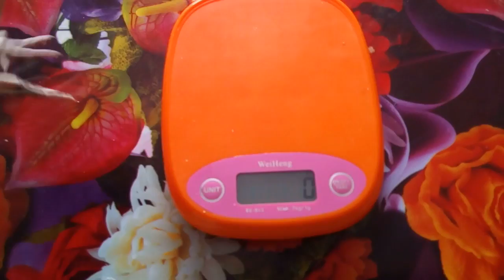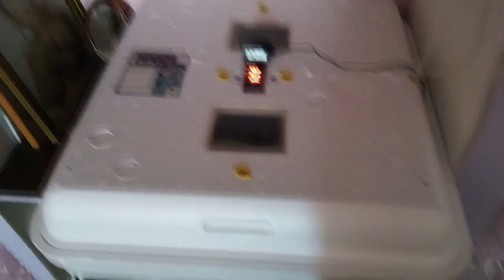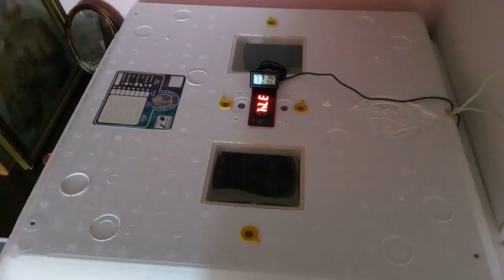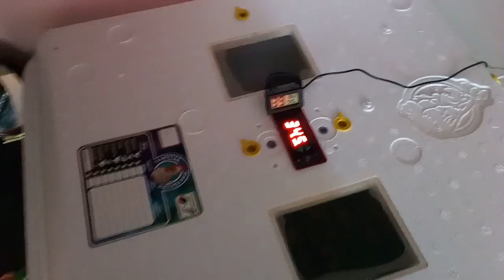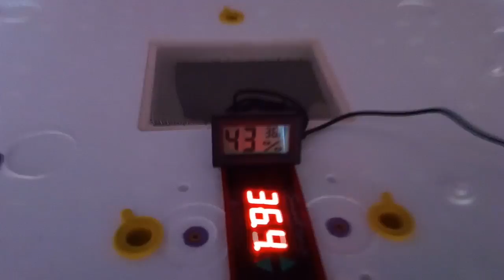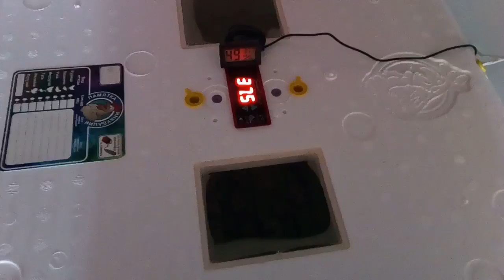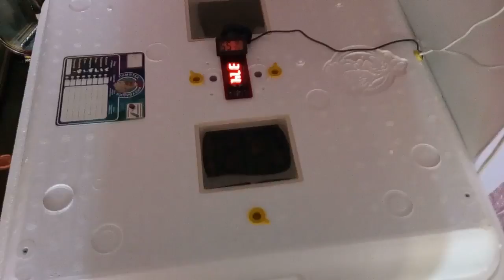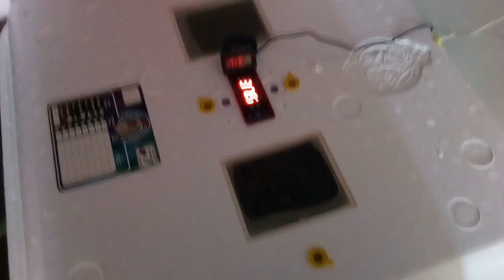Московский черный перепел Цыплятам 28 дней Новый Инкубатор Яйца Эстонцев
Московский_черный_перепел Цыплятам 28 дней. Новый
Перепел Чёрный московский бройлер ( Смокинговый) Порода появилась в июле 2012 года, вывели в Московском институте скрещивали Белых_Английских, Черных_Английских и Венгерских_Фараонов, некоторые особи при правильном откорме на мясо набирают вес до 600 грамм.